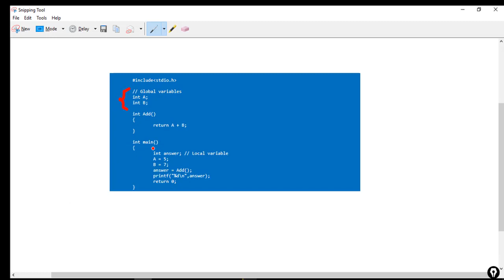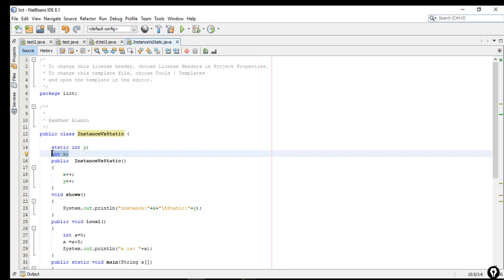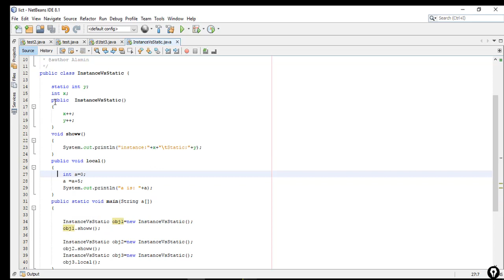Java Static vs. Non-Static(Instance) Variable Example in Bangla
In this tutorial i discuss about Static and Instance variable in Java in bangla .I also discussed difference among them.Besides i showed difference between local and global variable. To get complete knowledge about java watch my tutorial series about java.